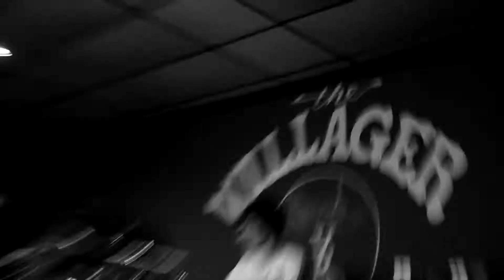Taken To Heart - With No Remorse - Music Video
R.I.P. TTH

Live shoot at The Villager
(Rochester Invasion show, 11/5/2011)

Filmed by: John Cody Halstead (Johnmand00d) of Brain Trauma Films